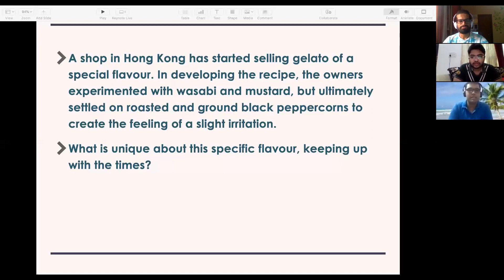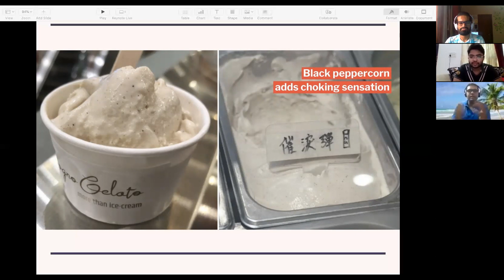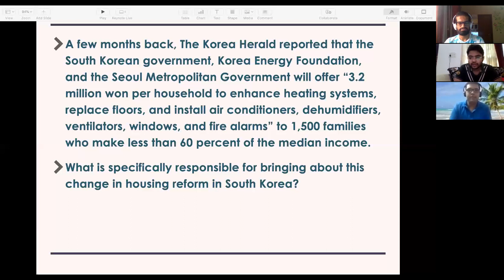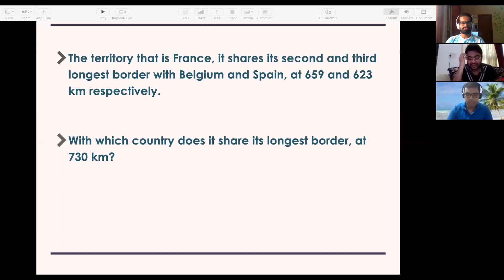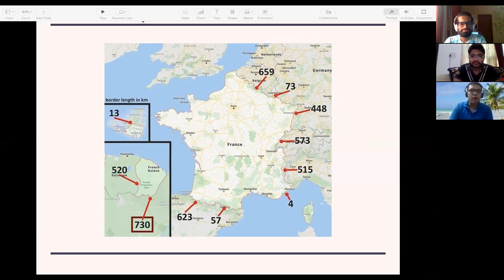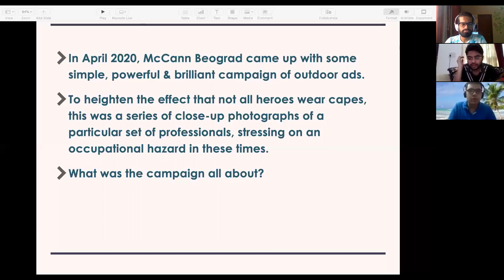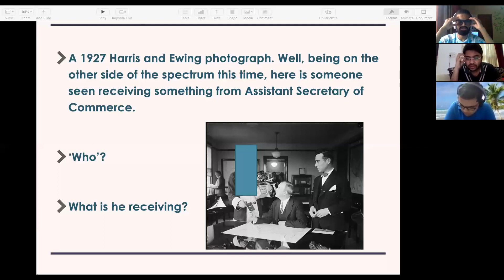Whose Question Is This? Episode 5 Feat. Samanway Banerjee | Part 2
"Whose Question is This?" is the first quizzing-related video podcast in India. In this series, we chat with some of the best and brightest of the quizzing world and explore the stories of their quizzing journey.

In this episode, Samanway talks about a special quiz that he hosts every year and also takes us through some of his favourite questions.

This episode was shot on 22nd June 2020.

Credits:
Opening Animation: Roshit Gopinath